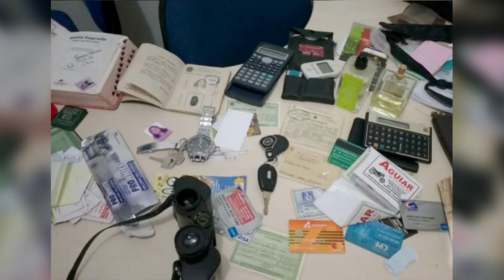Quadrilha especializada em roubos de moto é presa em Ji-Paraná